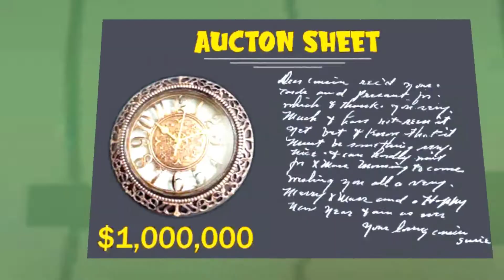Scary Robber Home Clash New Update || Gameplay Walkthrough Part 68